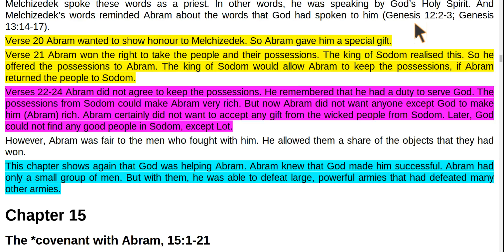Genesis Chapter 14 part 8 (final)